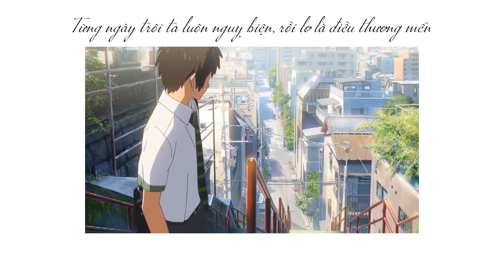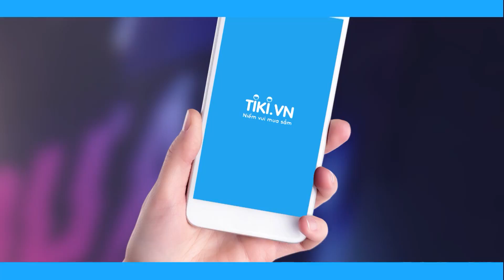Lyric Video (Anime Version) I Chuyện nhà I Kai Đinh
Verse 1:
Nhà tôi bốc khói trắng ngút lên ban trưa mùa hè
Mẹ tôi nói chuyện nhà bé thôi, con đừng về
Bố đi làm xa, mẹ làm việc không ngừng
Tôi không nói chỉ lặng lẽ đeo ba lô lên lưng

Em trai tôi nói "Đợi chút nha, em về cùng"
Tôi đi trước để lại chiếc tin, "Đừng lo lung tung"
Suốt đêm nằm khóc, lo là mình vô dụng
Hai mươi mấy năm mình đã sống quá ung dung

Chorus:
Nhà là nơi ấm áp ngọt ngào, mà ta đôi khi hay quên
Nhà là nơi xứng đáng được dành nhiều thời gian để yêu thêm
Từng ngày trôi ta luôn nguỵ biện, rồi lơ là điều thương mến
Để rồi hôm nay, khóc rất to, khi khói trắng bốc lên

Verse 1
Tôi về đến nhà khi những ngôi sao vẫn còn sáng
Tìm trong mắt mẹ những âu lo mà mẹ đang mang
Bố đi làm xa, mẹ sợ lo nên không nói gì
Tôi chỉ biết ngồi im lắng nghe, không nói thêm chi

Nhà là nơi có bố và mẹ, nơi luôn có tình yêu thương
Nhà là nơi luôn dang tay chờ đợi, dù ta có đi muôn phương
Vậy mà chưa bao giờ chúng ta, phải nghe một điều xót xa
Một điều như là, "chuyện nhà bé thôi, con đừng về"